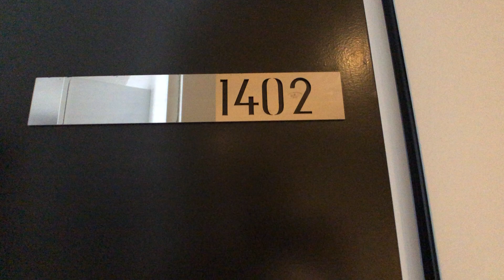1402/ 200 Spencer Street Video Tour